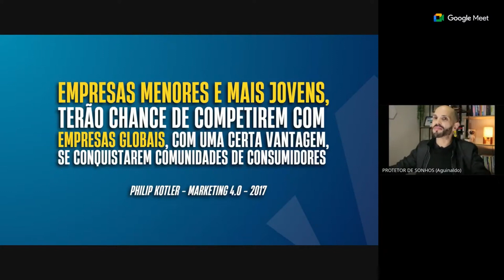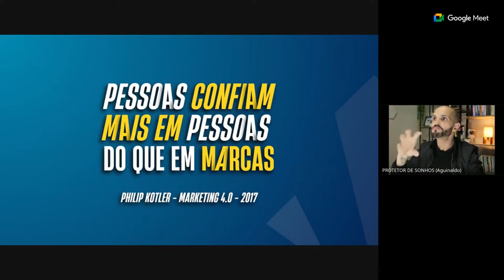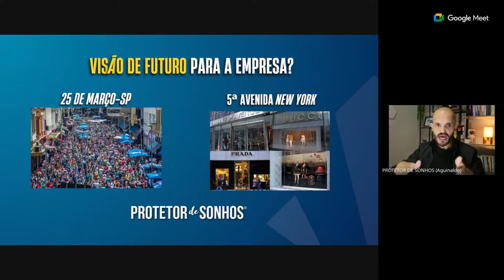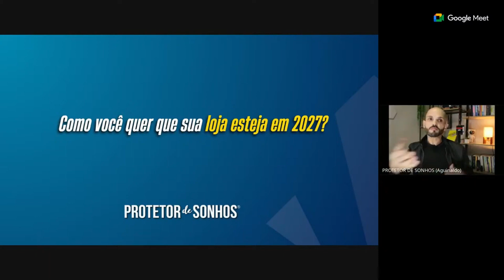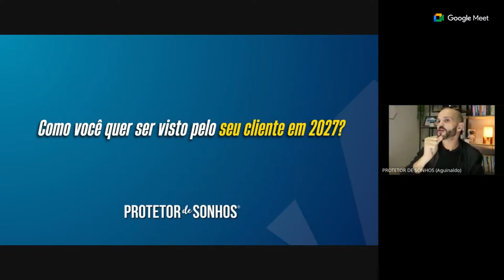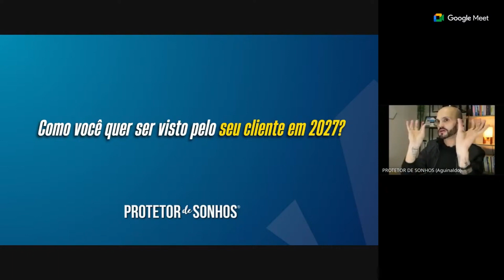DIFERENCIAÇÃO: Como você quer ser VISTO em 2027?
O valor de uma diferenciação de marca está muito além do que muitos imaginam, como você quer ser visto pelos seus clientes daqui há 3 anos? Assista há esse vídeo e entenda por quê essa pergunta é tão crucial para deixar de ser só um número dentro dos market places.

👉 Evite ter problemas com o Registro da Sua MARCA! Eu posso ajudar você AGORA! Fale com minha equipe de atendimento Acessando agora o

👉 Quer ser avisado PRIMEIRO quando estou ao vivo?  Entre AGORA NO GRUPO DO WHATSAPP

Como seus clientes devem ver a sua marca?

diferenciação de marca, como diferenciar minha marca, como agregar valor na minha marca, qual visão de futuro eu devo ter?, qual o valor de uma marca forte?, como criar uma comunidade na minha marca, como criar uma experiência para meu cliente?,  como criar uma marca forte?, investimento em marcas, criação de marca, valor de marca registrodemarca, comoregistraramarca, registronoinpi